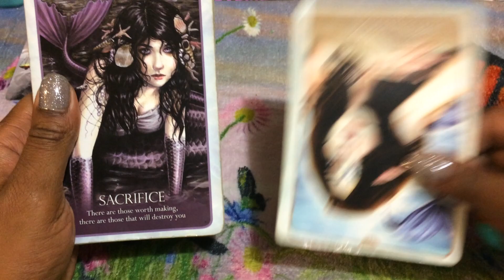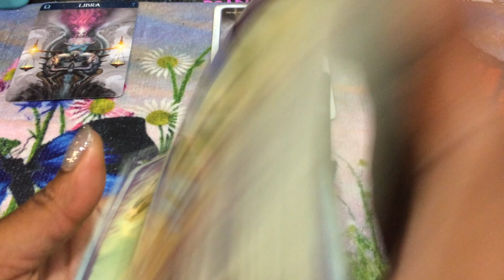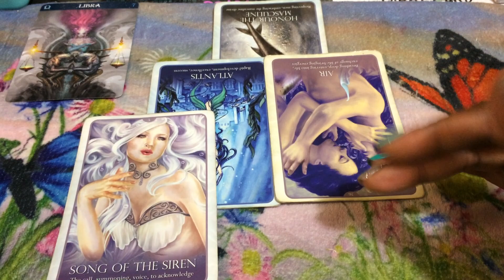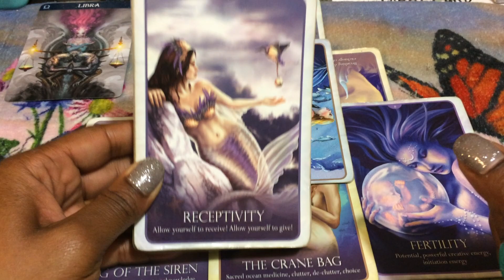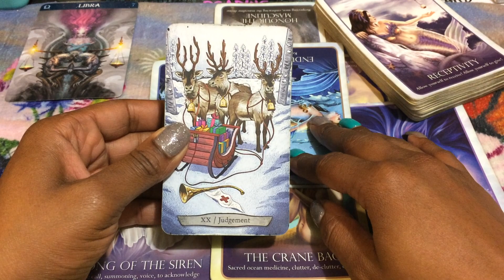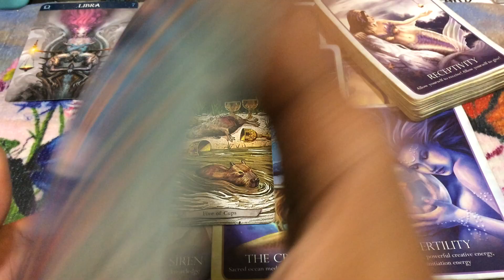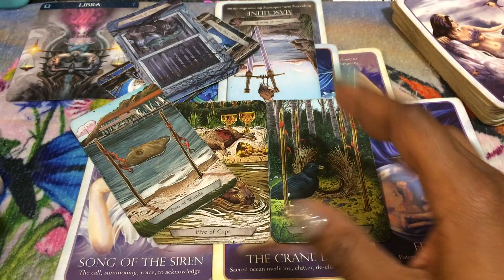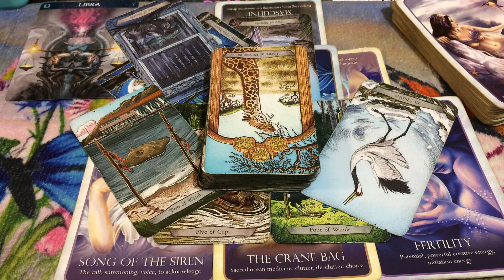🦋 (TIMELESS)) Libra, you won't have a chance to disrespect me in front of my child. 7/15-22 TAROT